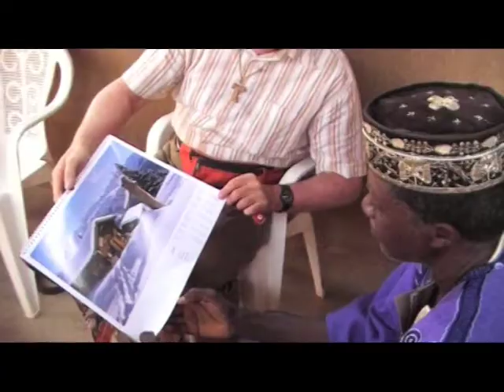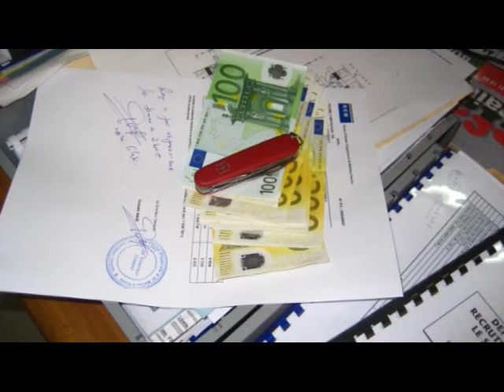Stausee für Baskudre 7 45 Min